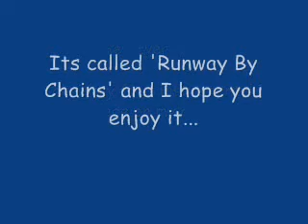Runway By Chains(piano instrumental) by Harshita Ezil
My first piano instrumental :-)